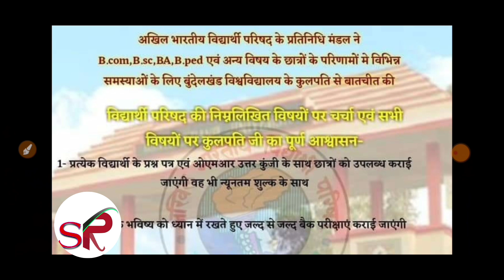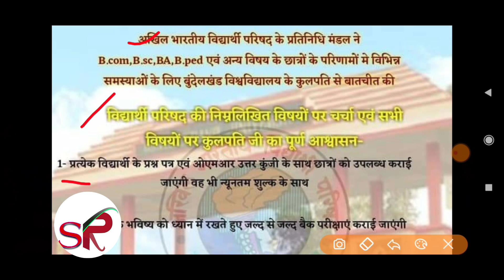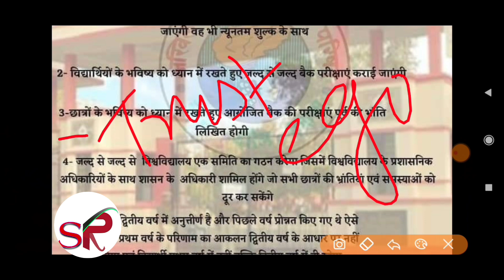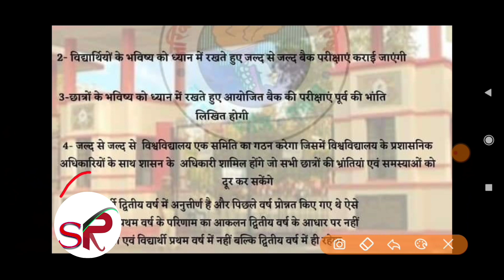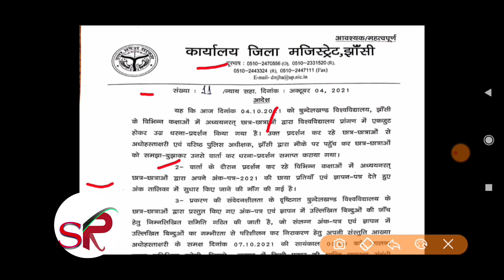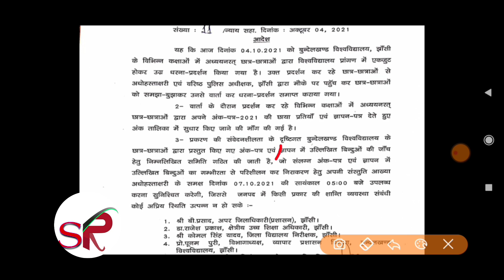रिजल्ट फिर आयेगा/bu jhansi students-खुशखबरी/bu Jhansi result update/bu jhansi result news/bu jhansi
rmw result,rm result,pmw result,pmw result,rd result,rdresult,rmw result,rmw result
 /bundelkhand university exam date 2021/bu jhansi exam date 2021
Bu official date sheet/university fee/bundelkhand university exam date 2021/bu jhansi exam date 2021
Bu admission date,bu admission date kab tak,bu admission kab tak hoge,bu news,bu practical
Bu date sheet,bu official date sheet,bu date kaise download kare, bundelkhand university date sheet,bu official date sheet,bu exam schedule, bundelkhand university exam schedule
Bu jhansi exam date,bu jhansi exam 2021,Bu exam schedule 2021,bu date sheet 2021,Bu practical date,bu jhansi practical kb hoge,bu exam center
University time table/csjm university time table/Bu jhansi/bu jhansi exam/bu jhansi exam date 2021/bu news,csjm exam date,csjm university exam date,
Lucknow university news, lucknow promotion news, lucknow university
 2020,CCS university exam  table Delhi University Haryana university Maharashtra university
universitystudentspramote
satyamronny
satyamronnytech
bujhansiexamdate
bujhansiexamdate2021
satyamronny
b.eddatesheet
openmeritbujhansi
bujhansientranceopenmerit
bujhansibackpaperadmitcard
bujhansiresult
satyamronny bujhansiresult
bujhansiresult2021
bedexamcenter
bujhansiresult2021
bujhansientranceexamdate
buentrance
bujhansi31augustexam
budatesheet
bundelkhandunivetsityexamdate2021
bupassimgmark
bucuttoff
satyamronnyvlogs
universityexamcancelledp0
couselingletter
buhowtodownloadcouselingletter
bujhansiallotmentletterdownloadkaisekre
bucounseling
bujhansiresult20221
bujhansicounseling
bucounseling
bujhansifinalyearresult2021
bubcomresult
bujhansiresult
jhansib.scresult
b.comfinalyearresult
bujhansi
Jhansichlo
rmwresult
rdresult
pmwresult
umfresult
rdmwresult
b.comresult
b.scresult
bujhansiresult
bujhansinews
bum.comresult
m.afinalyearresult2021
bucounsellingnews
buallotmenletter